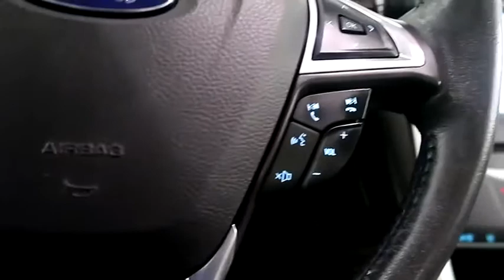2014 Ford Fusion 18C387A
2014 FORD FUSION Fond du Lac, WI
Stock# 18C387A

For more information on this vehicle and our full inventory, call Tammy S. / Ruth C. / Meghan O. / Lexy S. at .

Holiday Automotive
321 N Rolling Meadows Dr. Highway 41 and Highway 23

2.0 L I4, Fusion SE, Sedan, 6-Spd Auto w/OD, FWD, Ford Certified, One Owner, Clean Title History, Navigation System, Rear Video Camera, Moonroof, SYNC w/MyFord Touch, Cloth Front Bucket Seats, Split Folding Rear Bench Seat, 18  Premium Painted Sport Wheels, Appearance Package, SE MyFord Touch Technology Package.

When you purchase a Ford Certified Pre-Owned Vehicle, it comes with a comprehensive limited warranty covering more than 1000 components for 12 months/12,000 miles. On top of the comprehensive limited warranty coverage, we include a transferrable seven-year/100,000-mile powertrain limited warranty coverage with every Ford Certified Pre-Owned vehicle. 24-Hour Roadside Assistance (towing, jump starts for dead batteries, flat-tire changes on-site and lockout services) is included for the duration of the powertrain limited warranty coverage. See Holiday Automotive for complete details.

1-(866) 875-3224. Holiday Automotive in Fond du Lac, Wisconsin has been a family owned and operated dealership since 1959. We are located at HWY 41 and HWY 23 at Exit 99. We are pleased to offer ON THE SPOT FINANCING. BAD CREDIT OR GOOD CREDIT, we work with over 20 banks to get you APPROVED AT THE MOST COMPETITIVE RATES. We provide AIRPORT TRANSPORTATION and NATIONWIDE DELIVERY OPTIONS. At Holiday Automotive we are worth the trip!

While every reasonable effort is made to ensure the accuracy of these data, we are not responsible for any errors or omissions contained on these pages. Please verify any information in question with a dealership sales representative.